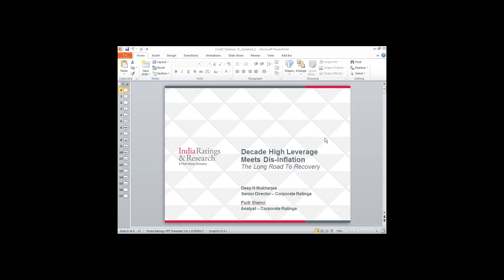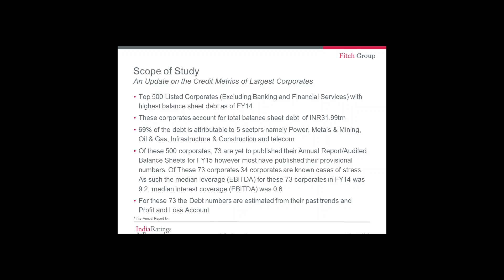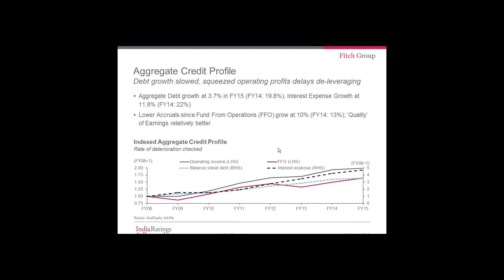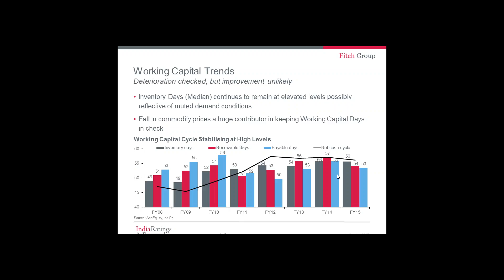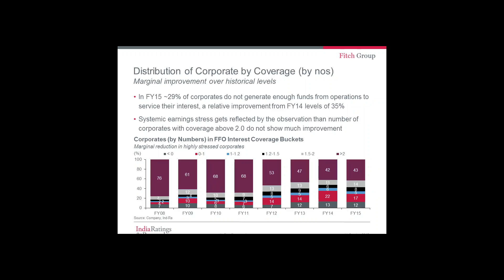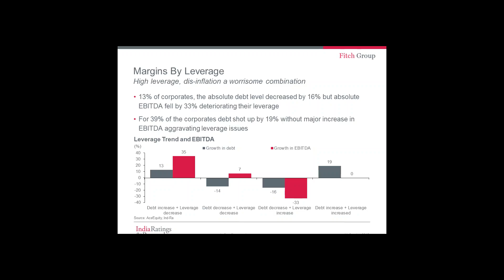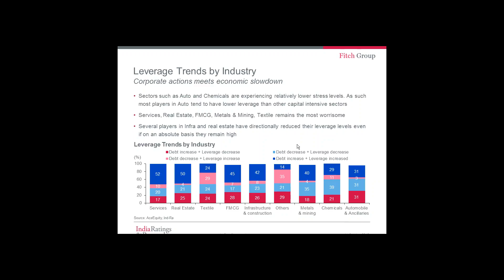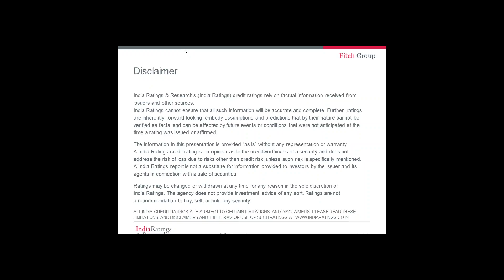Ind ra webinar decade high leverage meets dis inflation the long road to credit recovery 1080p